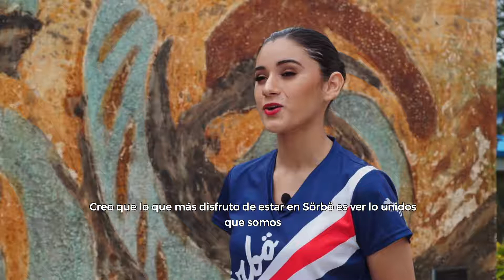Grupo de bailes típicos Sörbö - UCR sede de Occidente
Vídeo institucional para los programas de acción social de la Universidad de Costa Rica sede de Occidente